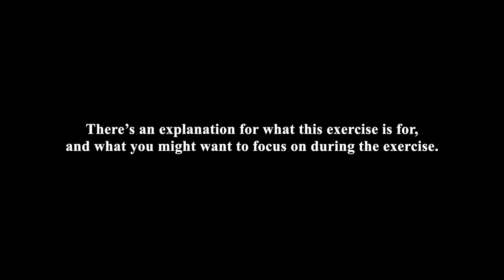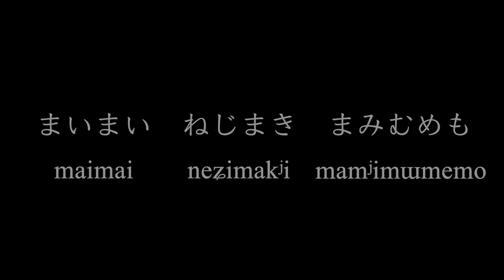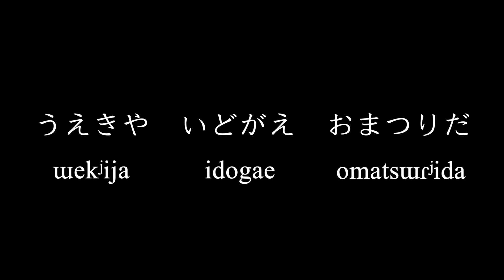Japanese Accent Exercise - Amenbo No Uta Level 1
Amenbo no uta is a great exercise to improve your Japanese accent, Japanese rhythm, and Japanese pronunciation. You don’t need to understand the lyrics, but to get the most out of this exercise, here are 2 things you might want to keep in mind:

1. The Japanese accent
In this exercise, try to be aware of the ups and downs of the pitch. Some Kanas (Hiragana and Katakana) are pronounced at a relatively higher and others at a relatively lower pitch. Download a script on which you can visually see the change in pitch

2. The Japanese rhythm
In Japanese, each Kana (Hiragana and Katakana) takes the same amount of time to pronounce. This applies to ん, a small つ, the long vowel, and Yōon as well. For example, the word, “きょねん,” let’s say each kana takes one beat to pronounce. Then, the word, “きょねん,” takes 3 beats to pronounce: きょ | ね | ん. This is the basics of the Japanese rhythm.

However, when it comes to spoken Japanese, the rule above doesn’t apply. In spoken Japanese, it takes one beat to pronounce 2 Kanas. For example, かきのき, it takes 2 beats to pronounce it: かき | のき. There’re rules to group together 2 Kanas. When the following rules apply, you group together those Kanas first:

1. A Kana + a long vowel
2. A Kana + a small つ
3. A Kana + ん
4. A Kana + a vowel

For example, あめんぼ, you first group together め and ん: あ | めん | ぼ. So, it takes one beat to pronounce めん, but it takes half a beat to pronounce あ and ぼ.

Exception: “ぽっぽ” as in はとぽっぽ, you pronounce it as one beat.

0:00 Intro
0:43 Exercise
2:05 Outro